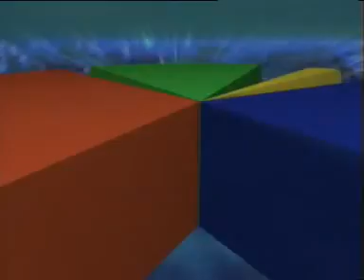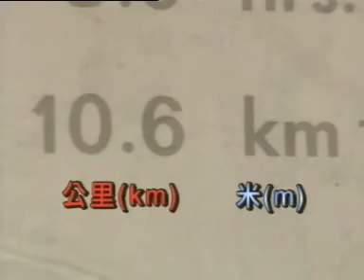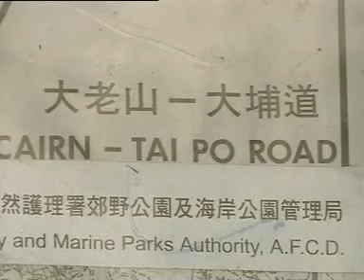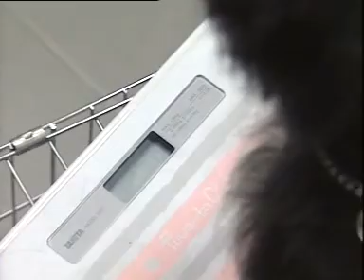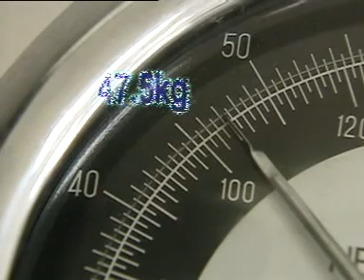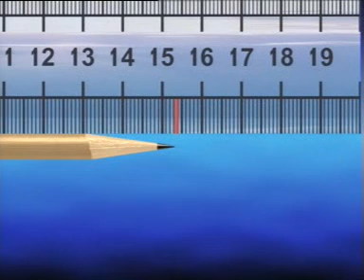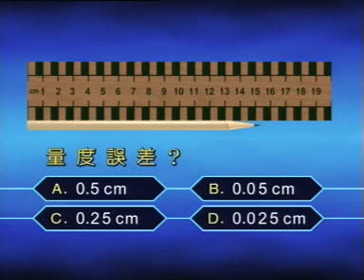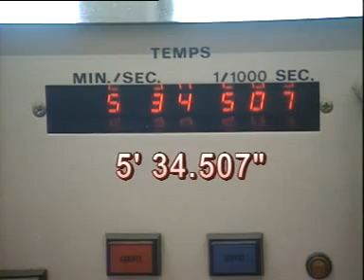ETV 中學數學科 - 量度估計 (2002)